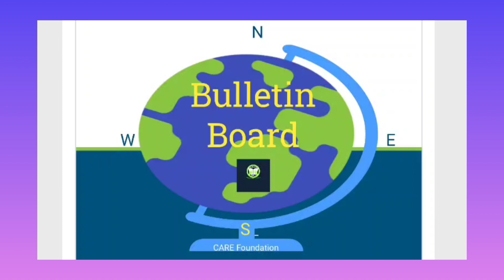AI In a moving tribute....@bulletinboard2236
We are the NEWS channel named Bulletin Board under the banner of CARE Foundation, an NGO. Our main intension is to deliver the genuine positive informations in a nonjudgemental format to our viewers and thus our effort is to minimize the effect of negativity. We try to spread a positive vibes through some soothing music that follows the news. @bulletinboard2236